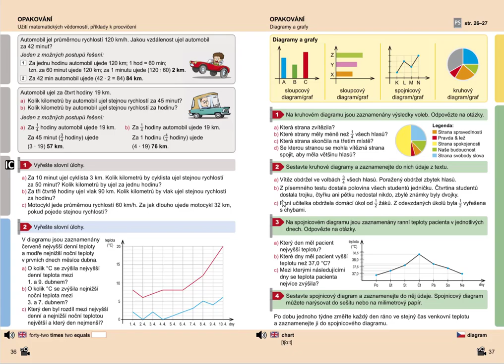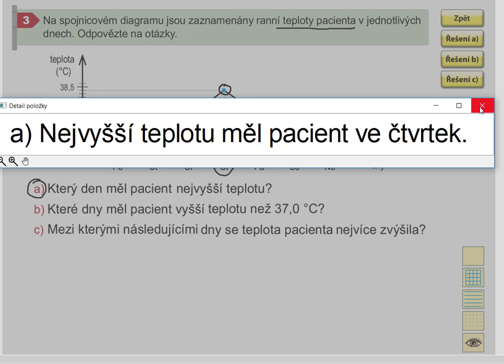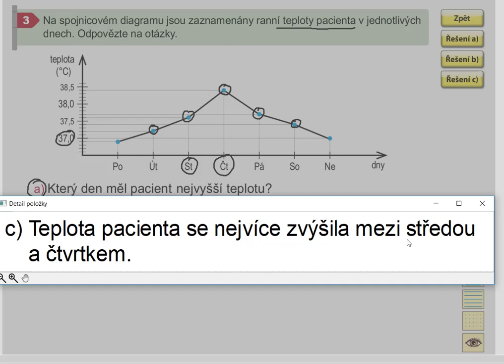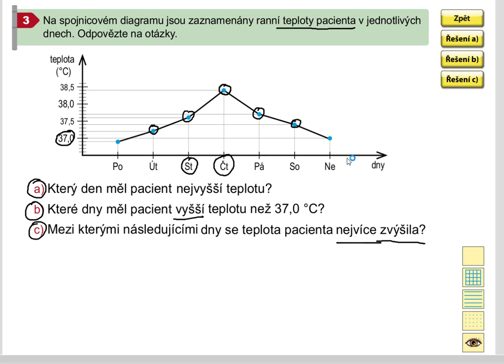Diagramy a grafy (tělní teplota) (1. stupeň ZŠ), Mat. mat. pro 5.roč., 1. díl, str. 37, cv. 3